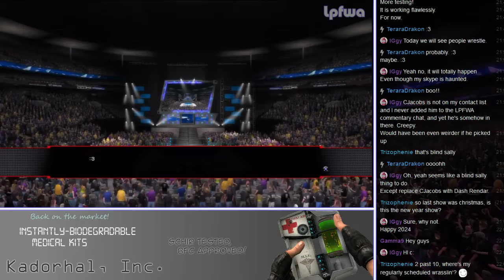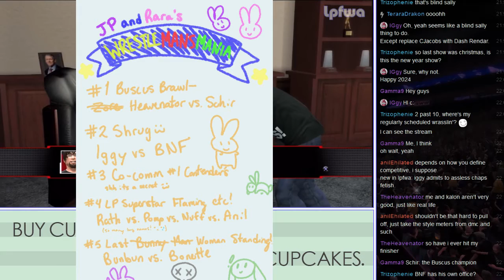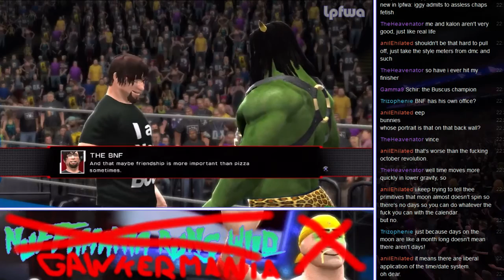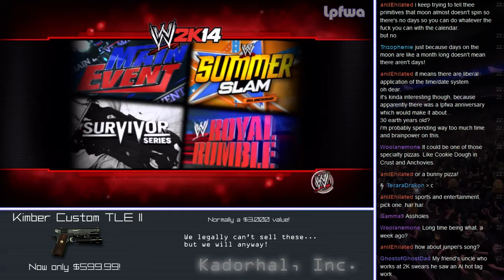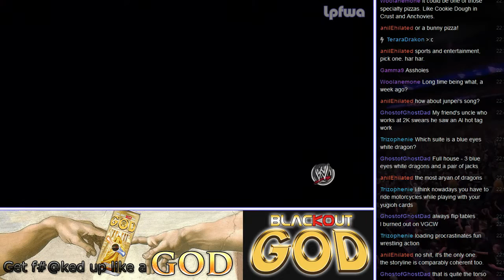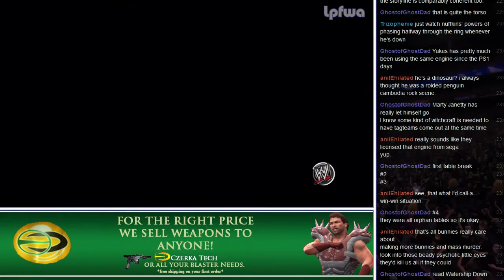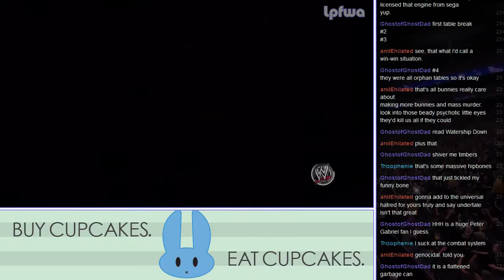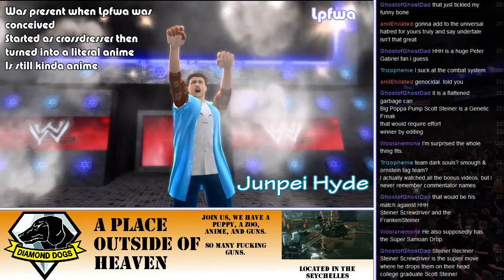LPFWA 16.01.2016 - Junpei's and Rara's Wrestlemansmania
Loading Procrastinates Fun Wrestling Action (Trizophenie)

7:00 - Heavenator vs. Schir
21:03 - IGgy vs. BNF
32:17 - Face and Zanzibar Ham vs. Atsl and Gryph Hammer
55:36 - Rath vs. Pomp vs. Nuffkins vs. anilEhilated
1:11:00 - BunBun vs. Bonette

1:30:15 - Scott Steiner vs. BFC